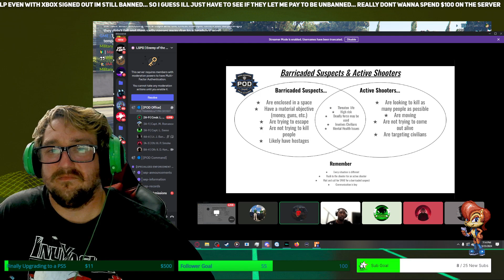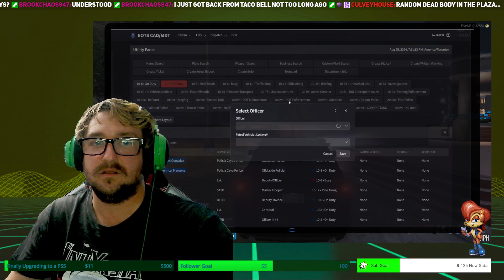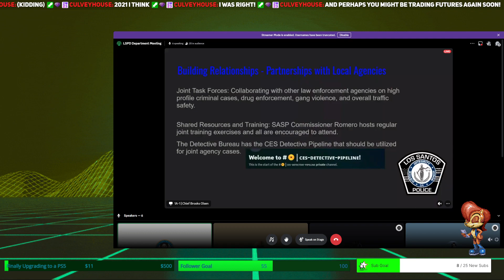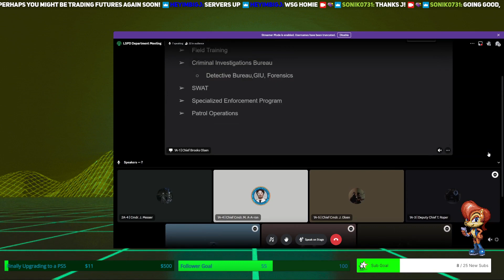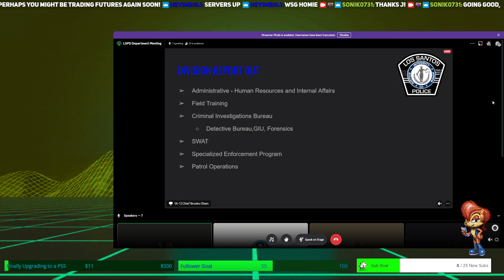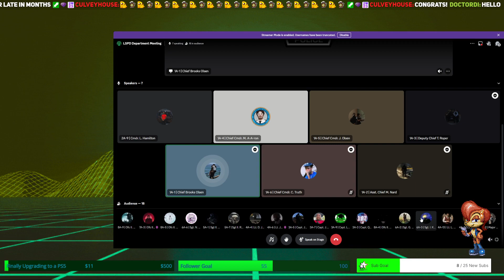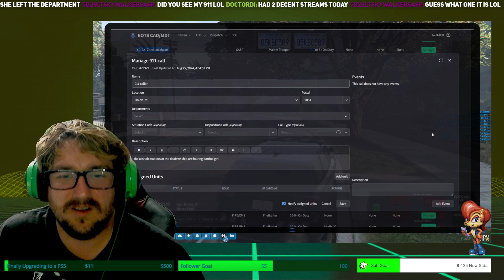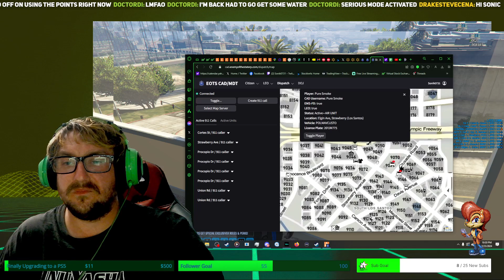8-25-24 Part 1 EOTSRP - Captain Lou! Training, meetings and dispatchin